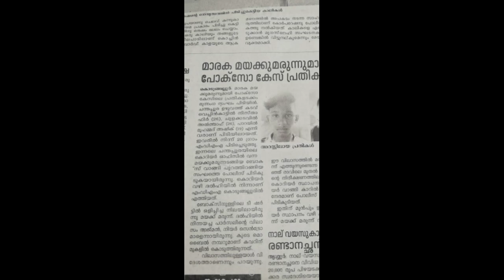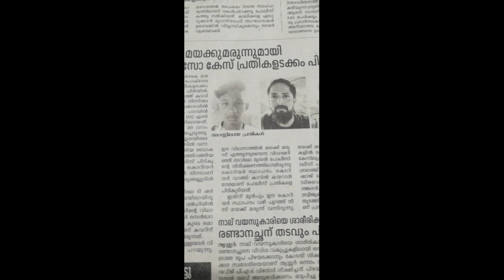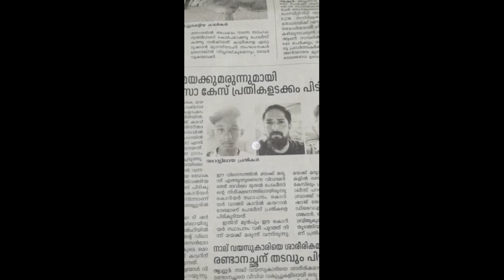ഇസ്ലാം വളരുന്നതെങ്ങനെയെന്ന് അസൂയക്കാർ കാണട്ടെ...